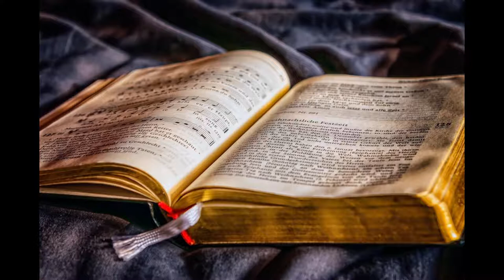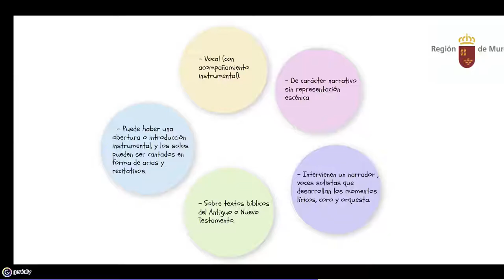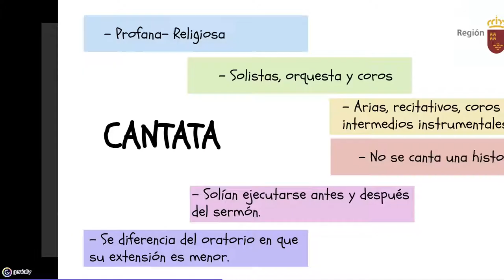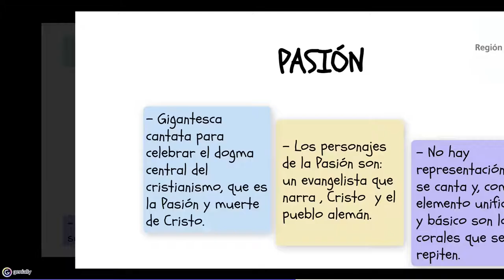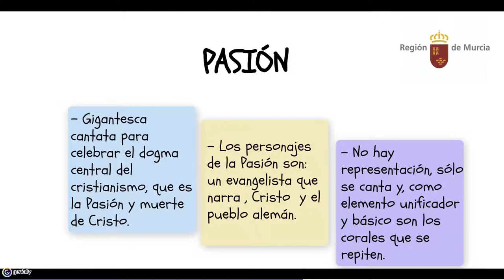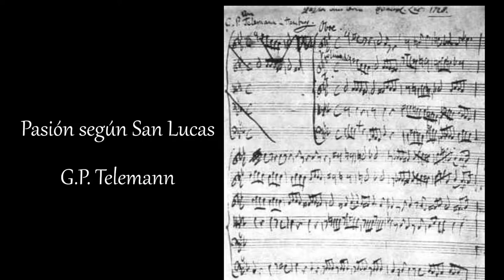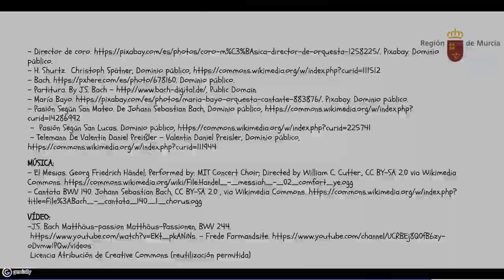BARROCO. MÚSICA VOCAL RELIGIOSA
Oratorio , Cantata y Pasión.